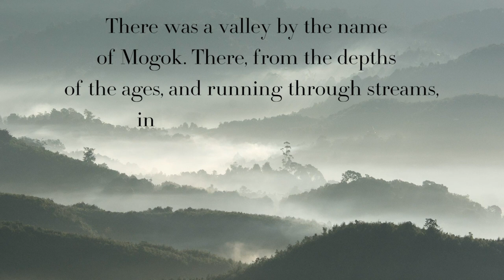The Precious History of the Ruby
A saga produced by the Beaux Arts Magazine with The School of Jewelry Arts.
In this episode, immerse yourself into the history and discover the origins of this Queen of Gemstones...